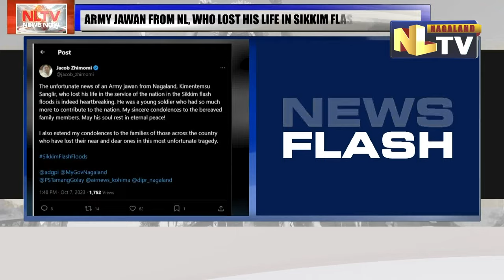MINISTER JACOB ZHIMOMI MOURNS DEATH OF KIMENTEMSU SANGLIR, WHO LOST HIS LIFE IN SIKKIM FLASH FLOOD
Minister Jacob Zhimomi extended condolences on the death of Indian Army jawan from Nagaland Kimentemsu Sanglir who lost his life in Sikkim Flash flood. Sanglir was among those who went missing in the Sikkim flash floods. The floods were caused by a cloudburst over Lhonak Lake on October 4